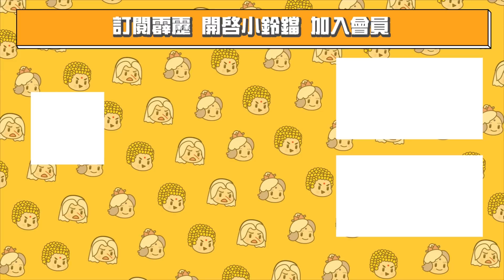好戲再安可: 奇門術法 斷息銀針! 逍遙子現身!｜霹靂兵燹 第21集｜霹靂布袋戲PILI PUPPETRY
🧨 2021 新春特別節目【霹靂群星之牛轉乾坤】
播映時間：除夕 2/11 晚上7點
播映平台：霹靂台灣台、霹靂布袋戲YouTube、PILI線上看